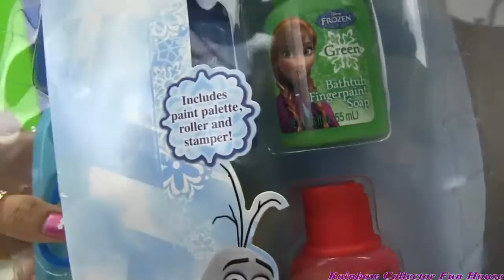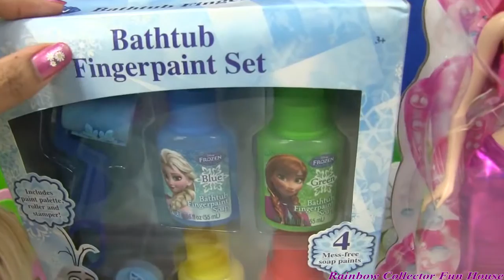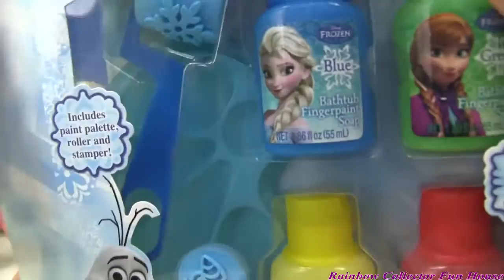Disney Frozen Bathtub Finger Paint Set Hair Coloring with Barbie Mermaid and Elsa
Come along and see how Disney Frozen Bathtub Finger Paint can be used to color the hair of your favorite princess! The nice thing about these paints is that .

Disney Frozen Elsa gets a new hair makeover and becomes Princess Ariel the Little Mermaid using the snowman Olaf bathtub bath paint color changing doll.

Disney Princess makeover review of Barbie becoming the new Princess Ariel the Little Mermaid, she dyes her hair red using color changing finger bath paint .

See Disney Frozen Queen Elsa get blue hair and .